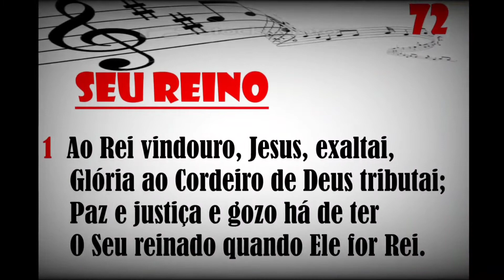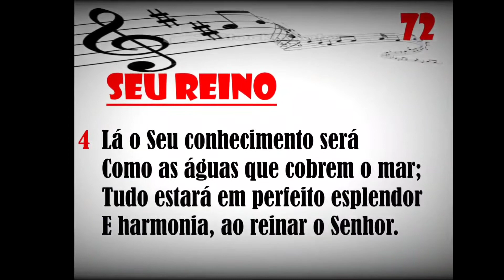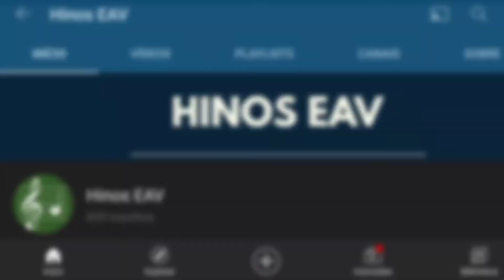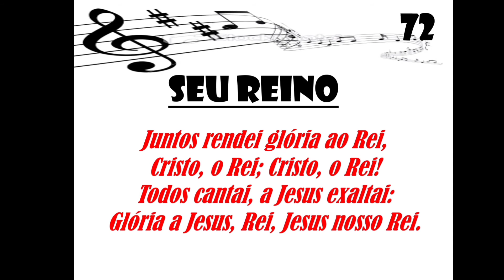Ao Rei vindouro, Jesus, exaltai | Hino 72 EAV - Editora Árvore da Vida | Charles Silvester Horne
Letra: Charles Silvester Horne |